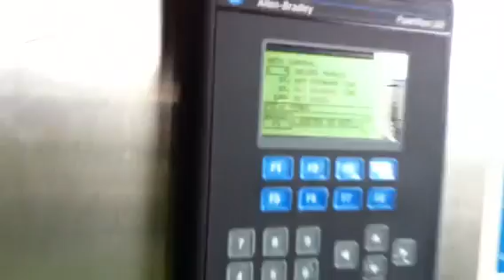Orbital Foods tote bin tumbler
Tote bin tumbler trial with water